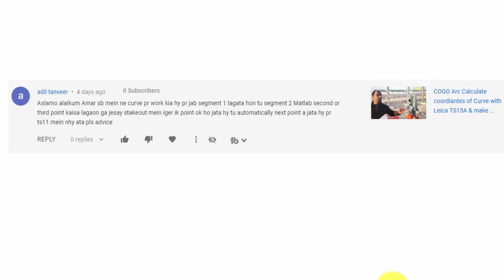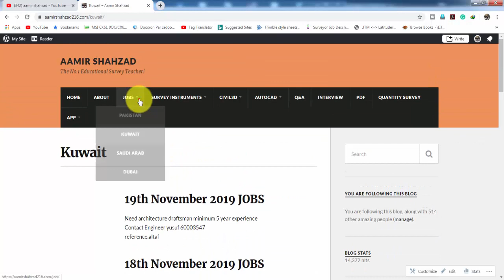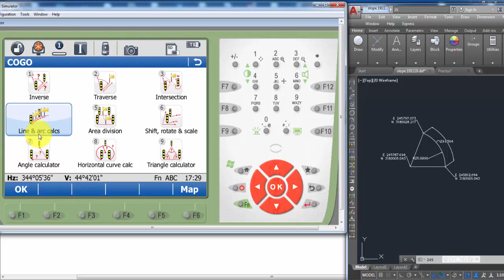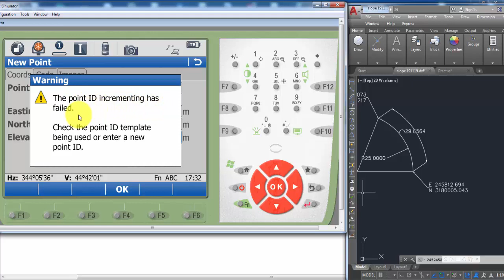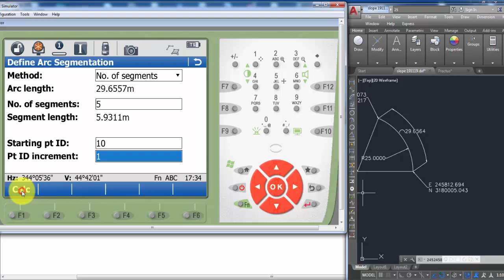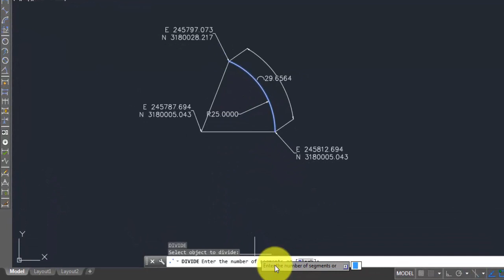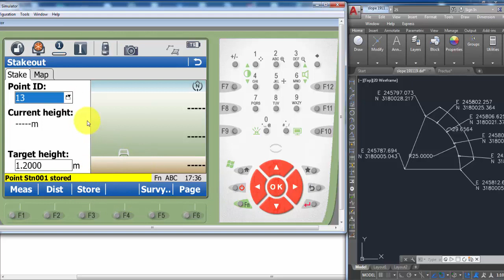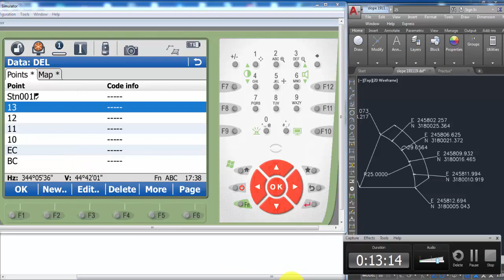How to Recall segments of horizontal Curve after calculating in cogo with Leica Total Station TS15A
In this video, I answer one question which received in my youtube video, the question is how I can see or recall the other segments when he stakeout ist segment and how can know the coordinates of other segments in Leica Total Station TS11